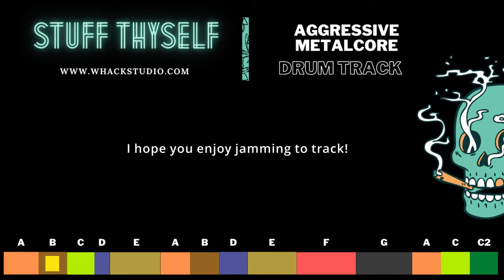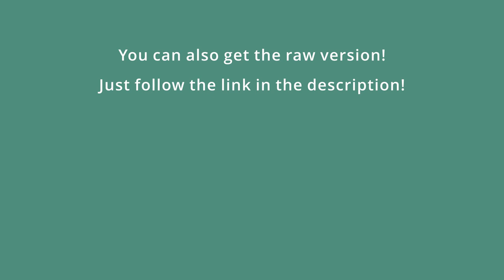Stuff Thyself - Aggressive Metal Core Drum Track - 150 BPM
// Midi Packs //

This is an Aggressive Metal Core Drum Track at 150 BPM !

// Custom Drums //